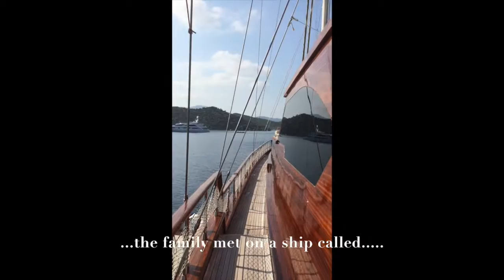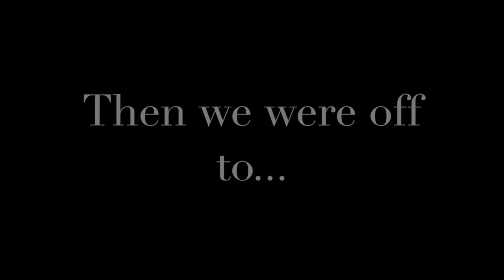Turkey parts 1 & 2